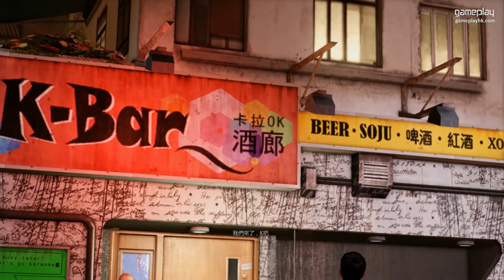Sleeping Dogs | #18 勾結外國勢力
Sleeping Dogs 又有香港版 GTA 嘅稱號，故事背景發生喺香港，遊戲中有唔少廣東話配音添。
作為香港人玩呢隻遊戲一定會覺得好親切 XD

Sleeping Dogs | 香港秘密警察

PS4